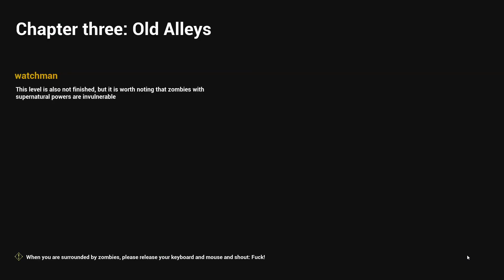Trying steam free game @SteamStoreNews DEATHLY STILLNES, Chapter Three: OLD ALLEYS, by Nevid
This game is beta version and its completely free to play, get it on your Steam platform and try